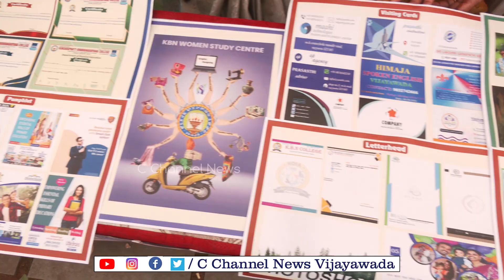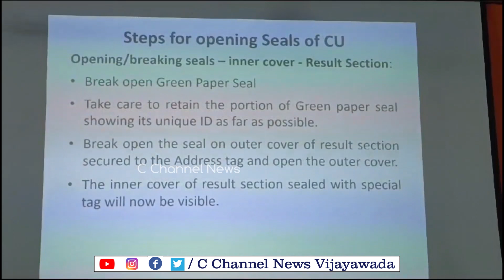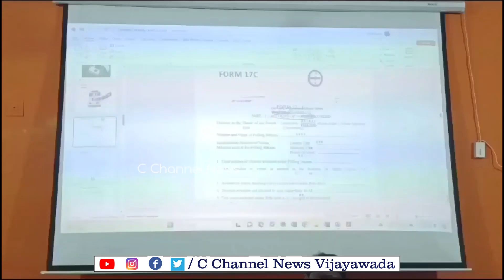01-06-2024 AFTERNOON NEWS PART 02